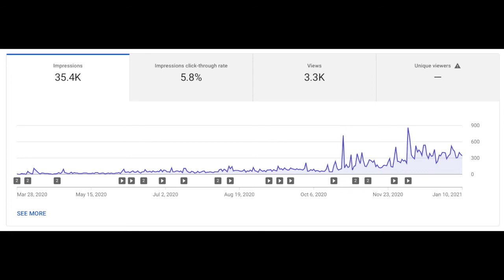(Claimed!) 100 Subscriber Giveaway + Statistics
I want to offer a big thank you to all of my subscribers! I enjoy reading your comments and feedback!